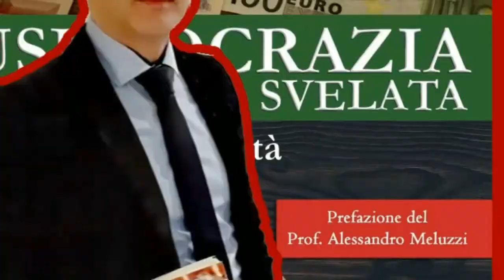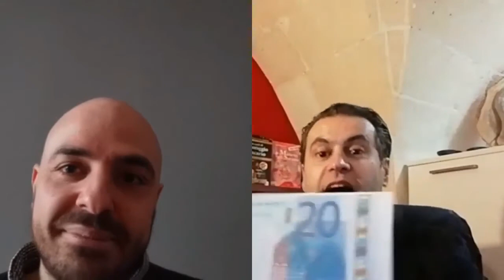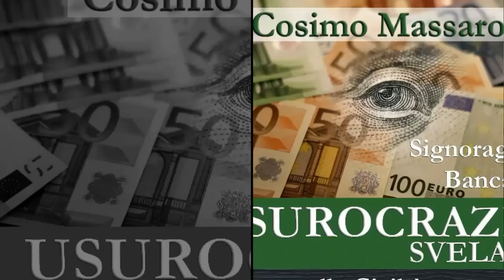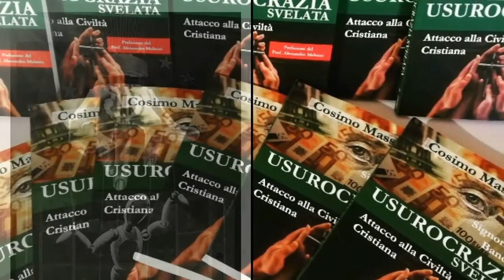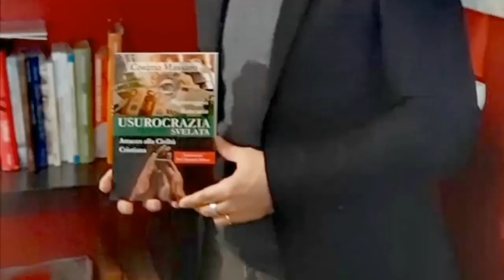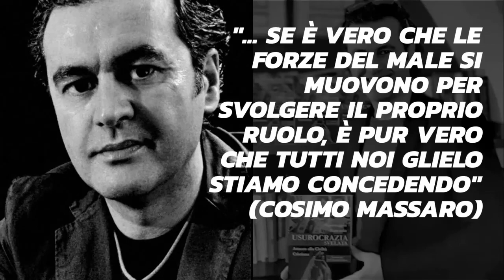Stop Europa LIBERTA' DI MONETA Prima puntata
Programma di approfondimento monetario "Libertà Di Moneta"
Presenta il Prof. Karim  Basyouni ospite della puntata lo scrittore Cosimo Massaro esperto di politiche monetarie.

🔖 PER ORDINI:
CONTRIBUISCI   ALLA
CAUSA CON UN ACQUISTO
DIRETTO DALL'AUTORE
RICEVENDO UNA
COPIA DEL LIBRO CON DEDICA

Cosimo Massaro
LO TROVI SU:
➡️ Facebook 👉 Cerca la pagina e il profilo